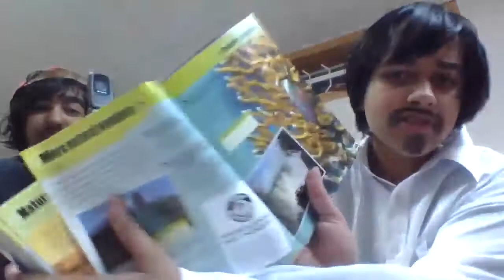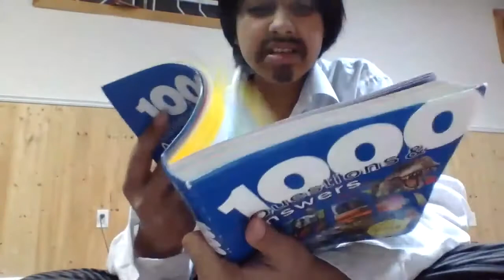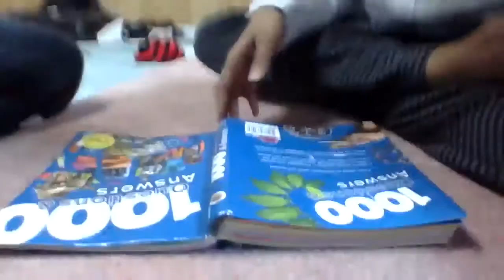DO NOT CALL INKLING FROM THE OCTONAUTS ON FACETIME AT 3AM! *GONE WRONG* HE CAME TO MY HOUSE!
Today we called inkling on facetime at 3AM!